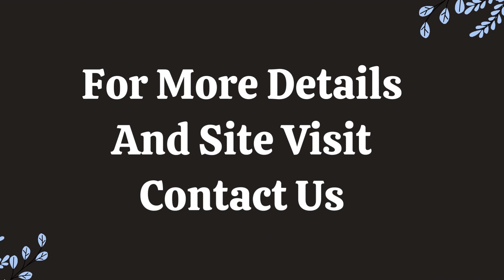Apartment Rent Regency Park 1 DLF Phase 4 Gurgaon 9811022205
ID-Y- 5047

2 BHK Apartment Rent Regency Park-1 DLF Phase 4 Gurgaon

Size- 1150 Sq Ft / First Floor / Semi Furnished / 1 Covered Parking / Rent- 35,000/- Per Month + Maintenance / 2 BHK